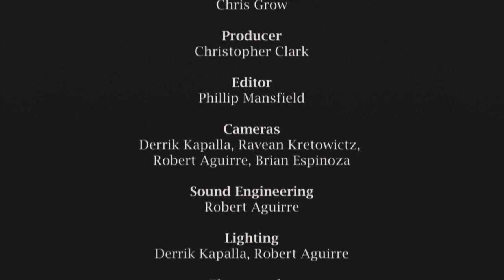Shred Talks by Shaper Studios presents Donald Brink of Brink Surfboards (Shred Show)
Shred Talks by Shaper Studios is an interactive event with Q&A sessions in front of a live audience with some of the industry's most successful and creative surfboard shapers. (Click 'Show More' for more.)

The event is hosted by Chris Grow, of the popular YouTube channel "Shred Show", who delivers a charismatic interview with a surf icon and follows up with live audience questions.  The filming takes place on various Tuesday nights at Shaper Studios San Diego - 4225 30th Street San Diego, CA 92104.

For more information and for a schedule of upcoming Shred Talks by Shaper Studios shows,

ABOUT SHAPER STUDIOS:
Shaper Studios is the world’s first DIY surfboard workshop. Emerging from San Diego’s progressive surf culture, Shaper Studios is a tribute to the original California surf shop. At Shaper Studios, a friendly staff of professional surfboard builders share their passion for the art of surfboard design with surfers of all ages. Through private Surfboard Shaping Lessons and Group Surfboard Shaping Classes, novice surfers and advanced surfers alike can learn this time-honored craft. Shaper Studios locations are available across North America, including San Diego, Vancouver, and Orange County.  For more information and to become a member,